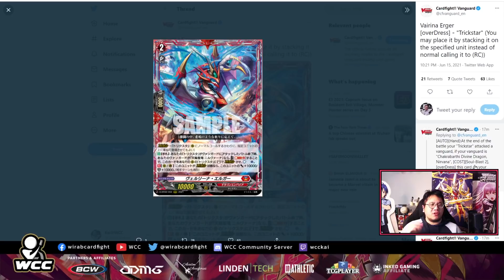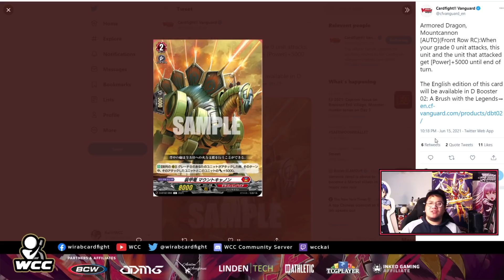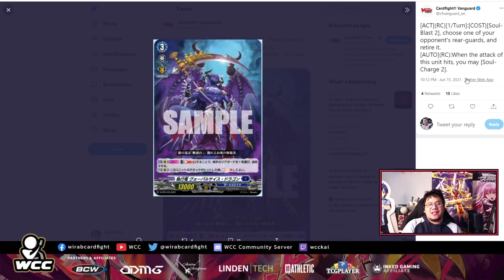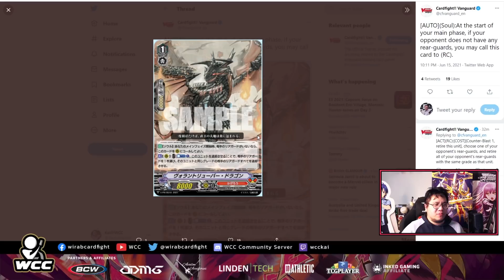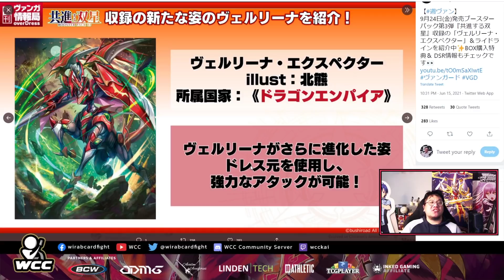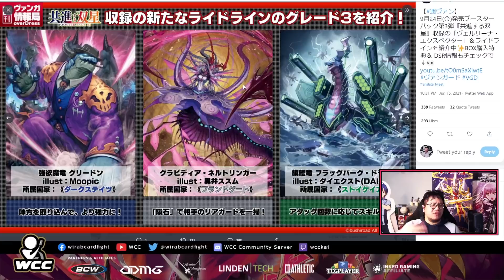NIRVANA GETS THE MAIN CHARACTER TREATMENT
With these reveals, does Nirvana finally become good in Standard?